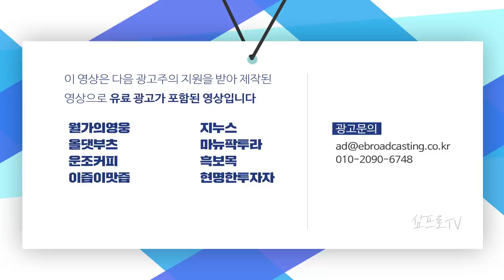고객 예탁금 60조 원 회복.. 주가 랠리 탄력받을까? f.염승환 차장